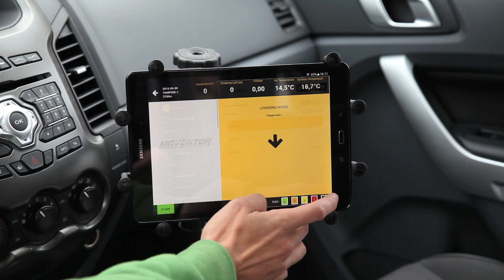Skiddometer BV11 WMS - Water Measuring System for friction tester - By Moventor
Moventor Oy
Muovitie 16
33470 Ylöjärvi
Finland

For regular runway calibration with a trailer-based Skiddometer BV11, we offer the WMS Water Measurement System. The WMS system is totally self-contained and offers maximum flexibility, as any vehicle can be used for towing. The stainless steel water tank is built from multiple compartments to prevent sloshing. Its capacity is sufficient to make even the longest runway measurements with a single run.

Features and benefits:

- The most advanced self-wetting system on the market
- No actions needed from the user, computer handles pump control automatically
- Its robust electrical pumping system automatically provides an always correct uniform water depth of 1 mm (0.04 inches)
- The stainless steel tank’s volume is suitable even for the longest runways
- Extremely stable, low center of gravity construction
- Service free robust construction
- Can be used to transport Skiddometer BV11 for longer distances, e.g. between different airports.